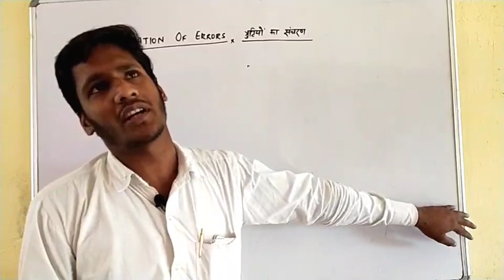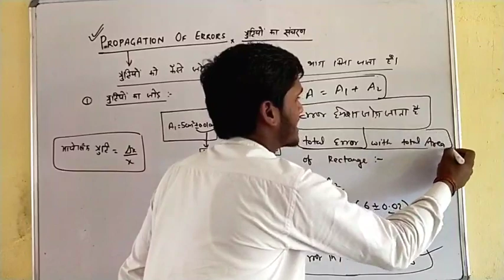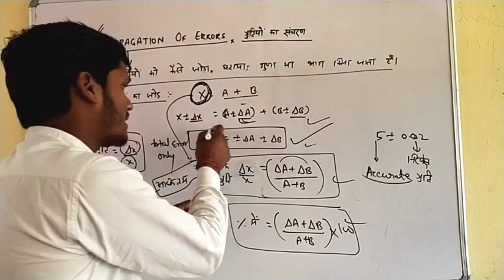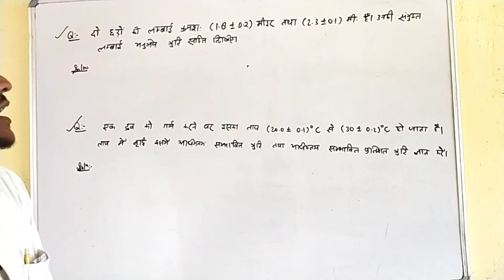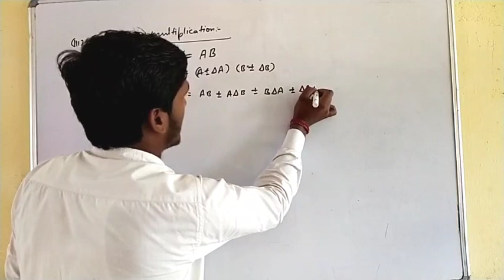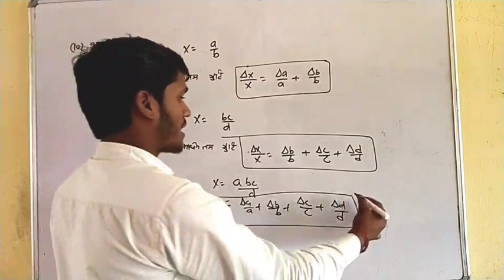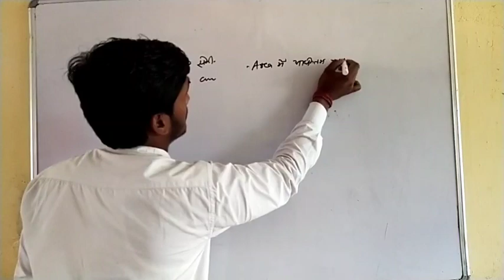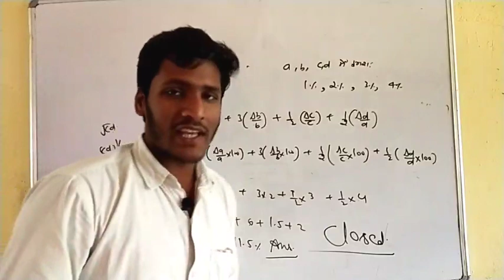Class 11 physics chapter 3 | measurement - Error analysis L 2 | propagation of errors with numerical